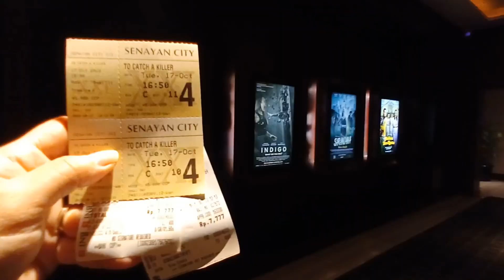Last Day!! Promo Jenius XXI only 7.777 !!!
Payment pakai debit atau kredit Jenius

Promo sampai 17 Oktober 2022